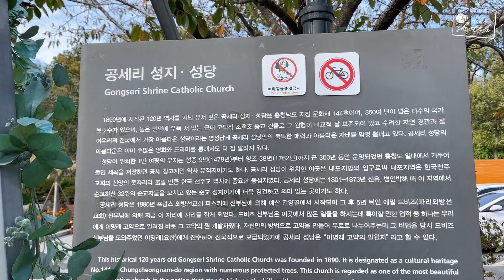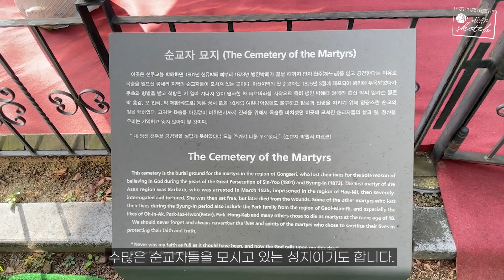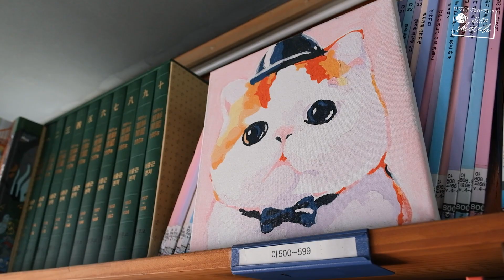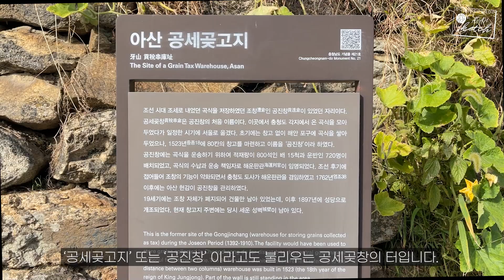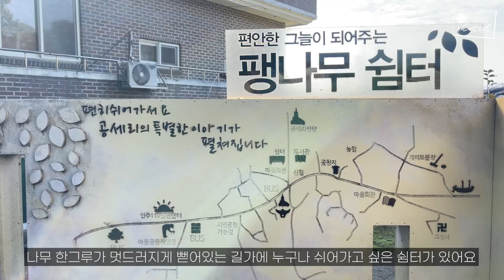[낭만작가의 아산스케치] EP 01. 공세리 이야기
아산시 인주면 공세리를 둘러보면서 아기자기한 마을의 곳곳을 소개합니다.
공세리성당과 공세곶창이 가진 역사적인 의미를 알아보고
공세리에서 수백년 동안 자리를 지켜온 오래된 보호수를 찾아가봅니다.
2022년 가을의 공세리성당을 어반스케치로 담아보았습니다.

사용음악
1. Everything Has a Beginning - Joel Cummins.mp3
2. Mozart-Requiem-Muti1987-Track01.mp3
3. Brave Heart
4. The_Glorious_Sound_of_Christams-Ave_Maria-Ormandy1962
5. 봄소풍
6. Day Dream 황명수 김정식 김민기 계한용
7. 경주잠자리/철뱅이꽁꽁  - 정순주_Dragonfly
8. Maiden Road